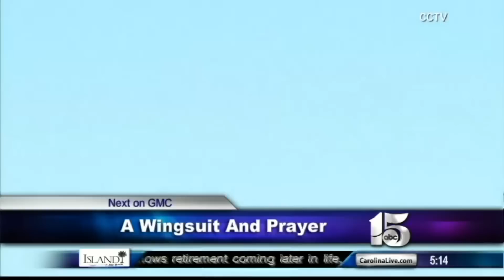Amanda Live at Ripley's Haunted Asylum - Good Morning Carolinas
10/14/13 Amanda Live at Ripley's Haunted Asylum - Good Morning Carolinas